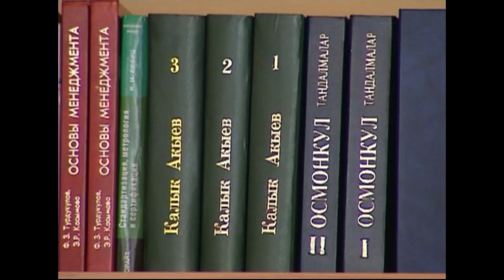СӨЗДҮН КӨРКҮ - АСЕЛЬ КАСМАКУНОВА (Сүйлөө маданияты) Кеп мананияты / ТИЛ МАСЕЛЕЛЕРИ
Кыргыз тилинде сүйлөө маданияты маселелерине арналган телеберүү. Автору АСЕЛЬ КАСМАКУНОВА (КЫРГЫЗ ТИЛ) Сүйлөө маданияты / Кеп мананияты (КЫРГЫЗ ТИЛ МАСЕЛЕЛЕРИ) СӨЗ КӨРКҮ. Сөз баалаган адамдар үчүн макал-лакаптар турмуштук мыйзам болсо керек. Чечен сүйлөөгө үндөгөн телеберүү... (Макал-лакаптар ж-дө) Көркөм окуу жөнүндө. Сүйлөө адеби. Кайрылуулар. КЫРГЫЗ МАДАНИЯТЫ. ММКдагы дикция маданият денгээлинин көрсөткүчү. Телерадиодогу дикция мыкты сүйлөөнүн үлгүсү болуусу абзел.

КАРА ЖОРГО эң мыкты ырдап-бийлеген Асел Касмакунова
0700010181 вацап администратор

Кыргызстан да КАРА ЖОРГО ну жарып чыгып. Кыргызстанда Кара жорго бийин таанытып жайылткан КАРА ЖОРГО №1 тобу. Асель Касмакунова, Элмурат Майрамбеков кыргыз бийи улгулуу бийлегенди жалпы элге уйротту десек так болот! Бул КАРА ЖОРГО клип официальный клип десем туура болот. Негизинен Асел Касмакунова Кыргызстан да КАРА ЖОРГО ну жарып ырдап чыкты. Кыргыз маданияты на чон салым кошту десек болот. Кара жорго, Чолпонум, Бий жарыш, Сынма бий, Комуз деми, кыргызча ЖАР ЖАР, КЕЧКИ ТУМАН, АМАН ЖАР, ОЗГОЧОМ ырлары н ырдайт. КАРА ЖОРГО Асель Касмакунова деп эл жакшы тааныйт. Асель КАСМАКУНОВА Туулган кун ырдаганы абдан жагымдуу болуптур! Хит ырлары 2020 га кирет деп ишенем. Асель КАСМАКУНОВА Уйлонуу тойлордо кыргызча ЖАРЖАР, болгондо дагы озгочо шандуу ЖАР ЖАР.

Интернациональный свадьба

 Kyrgyz folk song:

 Komuz demi Asel Älmurat